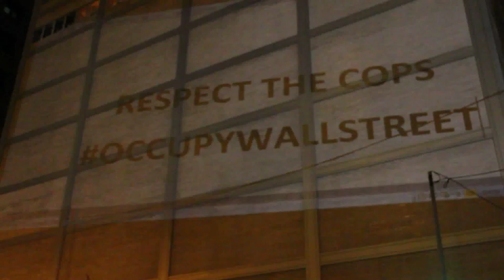Hero's Lament | Occupy Wall Street Video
Hiro takes us through what happened the night of October 5th, 2011 and calls for an end to the police/protester violent confrontation.